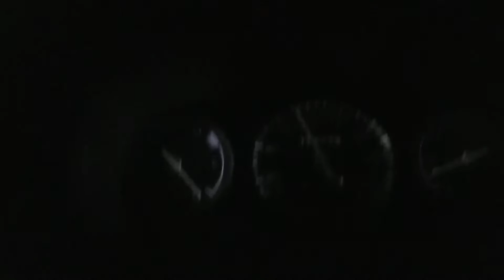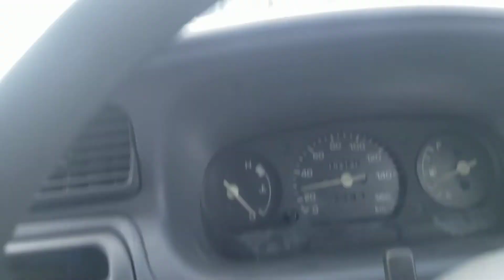Tunnel longest tunnel in Asia 9kms